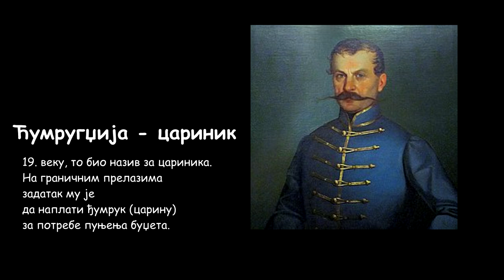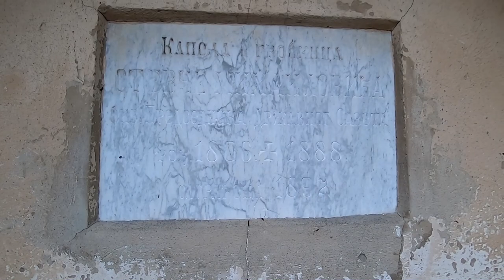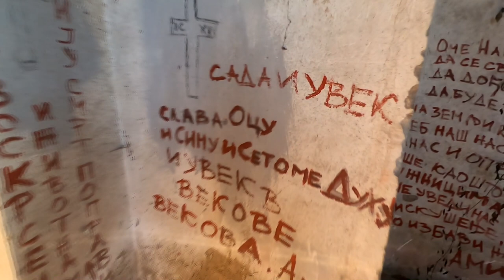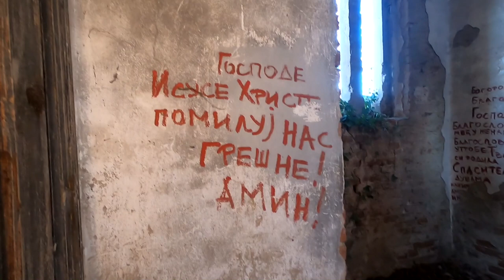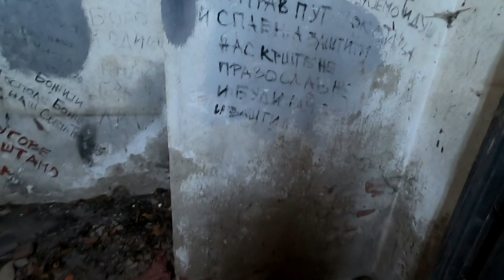sa Elanom o grobnici jednog premijera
Na starom groblju u Jagodini nalazi se crkvica koja predstavlja grobnicu jednog srpskog premijera iz 19og veka. Reč je o Stefanu Stevči Mihailoviću, rođenom Jagodincu, koji je imao vrlo buran život i živopisnu karijeru.
O Stevči, njegovom životu, kao i samoj crkvi možete naučiti upravo iz ove epizode. O crkvi i njenom značaju priča nam istoričar umetnosti dr Branislav Cvetković.

Špicu radili:
Miodrag Jovanović- Ilustracija
Ilija Stepanović i Luka Popović - animacija.

Naracija: Rastko Milošević
Kamera&montaža: Lana Trajković
Autor emisije: Lana Trajković

Veliko hvala Banetu Cvetkoviću koji nam je približio značaj ove građevine.